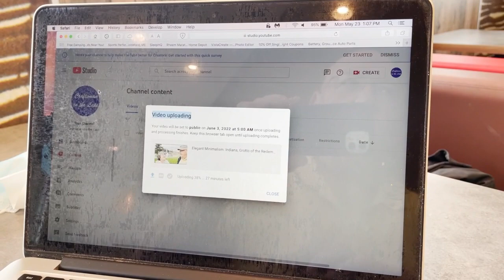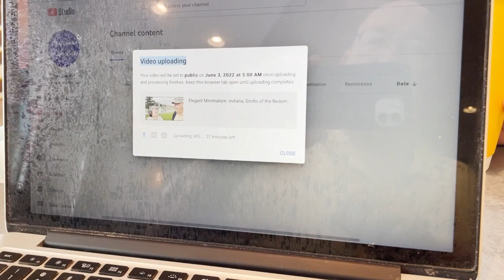Elegant Minimaliam: Scottsbluff, Memorial Day Layover & date night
Traveling through Nebraska with our Cargo camper Windrose II, we drive up Scottsbluff and decide to layover during the Memorial Day weekend to let the  holiday tourists come and go and do a high end date night in town.